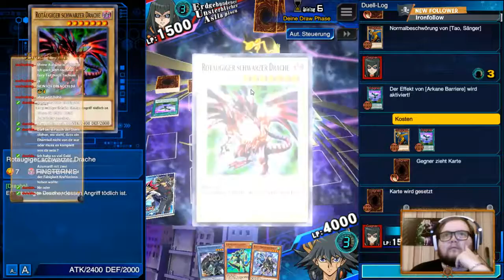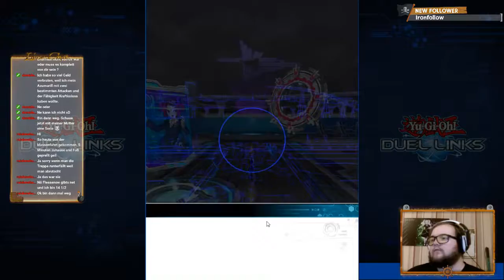[Pois0nTime] Yu-Gi-Oh! Duel Links Baustellen pause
Wir sind eine Gruppe Gamer die Spaß haben an dem was wir tun, unser Ziel ? Spaß haben und euch zum lachen bringen.

►Robin [Reagen]

►Vincent [Taktischerspeck]

►Daniel [Weekend]

►Katarina [Zeichnerin]